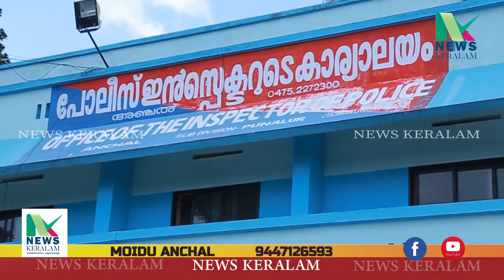പത്താം ക്ലാസുകാരിയെ പീഡിപ്പിച്ച് ഗർഭിണി യാക്കിയ കൊല്ലം തടിക്കാട് സ്വദേശിയായ യുവാവ് അറസ്റ്റിൽ .